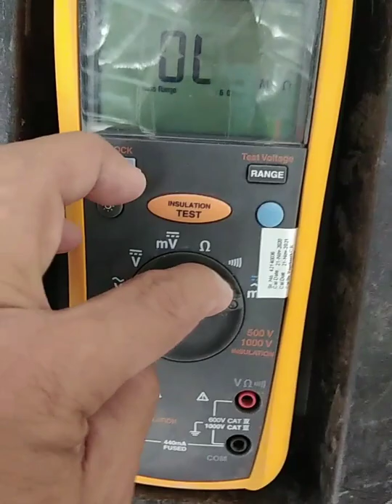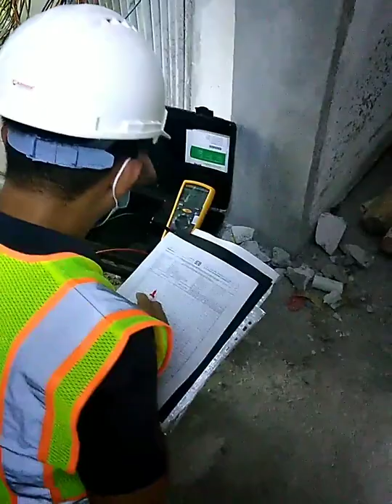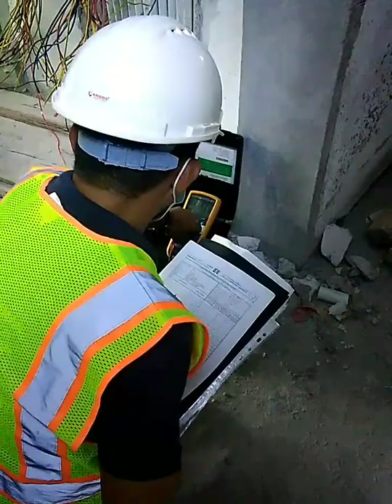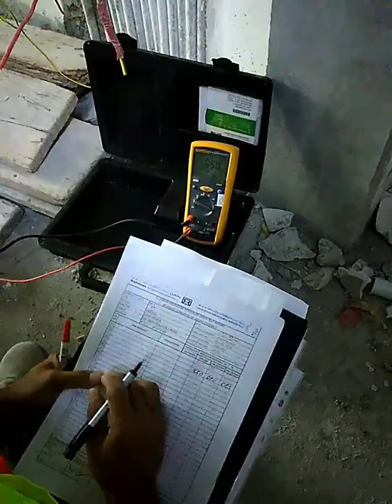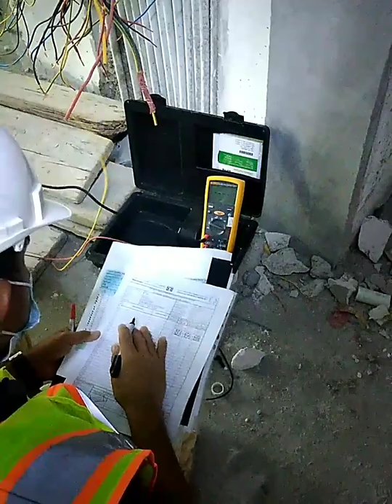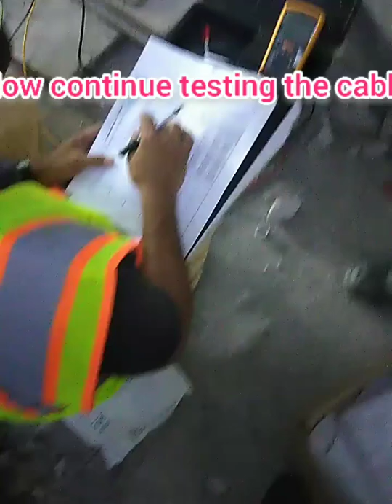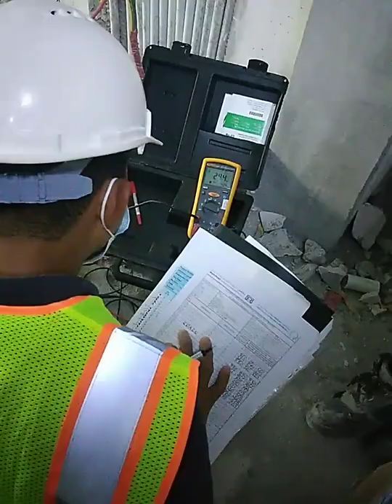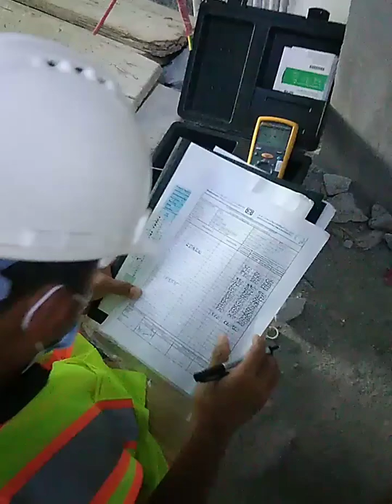Insulation testing with fluke meter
Fluke insulation tester is one of the#friendly tester that#easy to#used and#approved by the quality controller Around the#world by arnold the desert tv